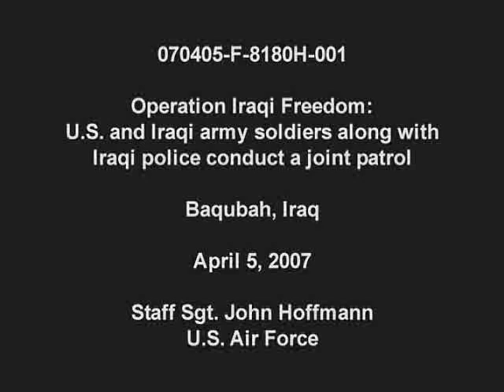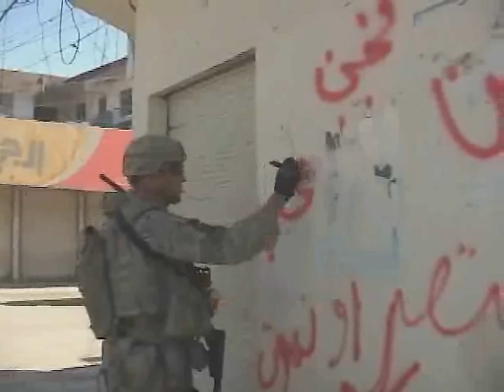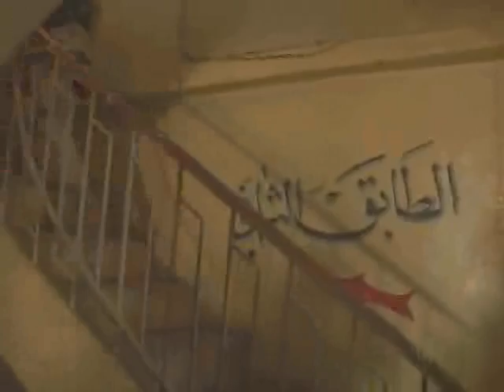Baquabah Patrol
U.S. Army soldiers from 5th Battalion, 20th Infantry Regiment along with Iraqi army soldiers, and Iraqi police patrol the market area in Old Baqubah, Iraq, April 5, 2007.